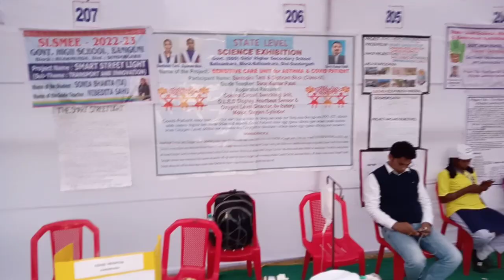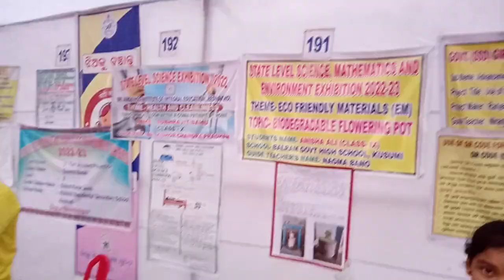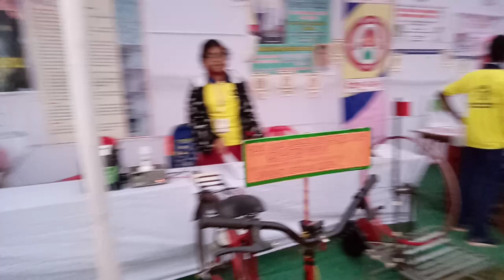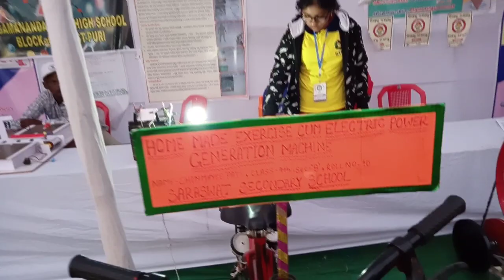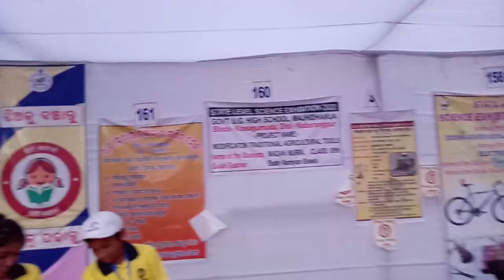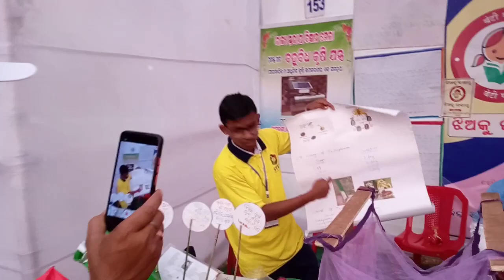ରାଜ୍ୟ ସ୍ତରୀୟ ବିଜ୍ଞାନ ମେଳା ୨୦୨୩. Plz Watch.PLZ SUBSCRIBE my new Channel.Plz SUPPORT MY CHANNEL.